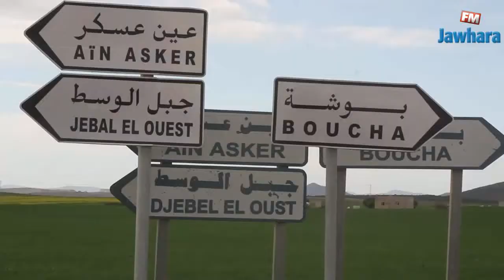أهالي تل المرجان بزغوان يشتكون التهميش والعزلة